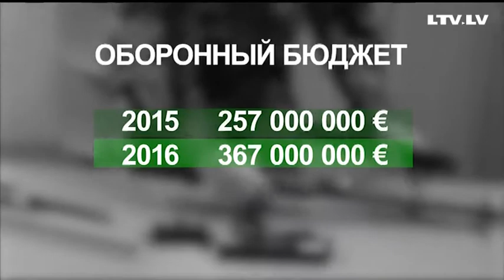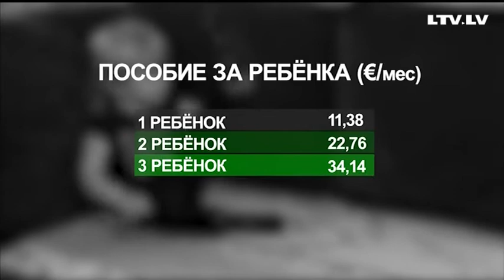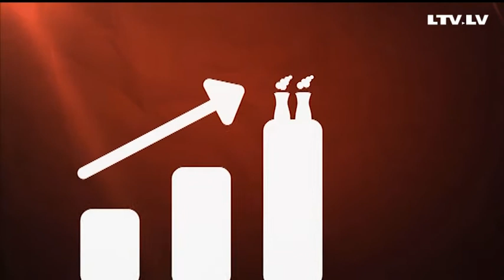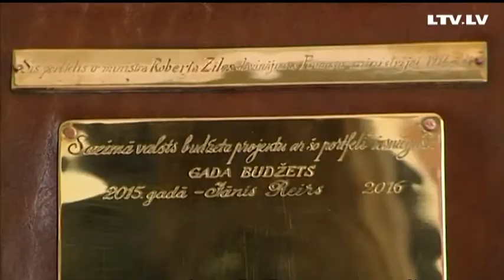Два года Лаймдоты Страуюмы